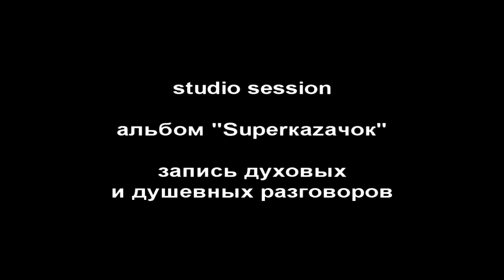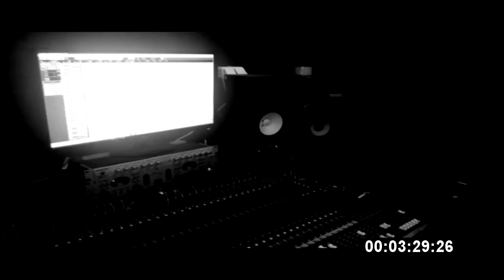Очень Высокое IQ - Studio session 2016. Horns.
Как мы писали духовые партии к альбому "Уезжай" в 2016-м году.